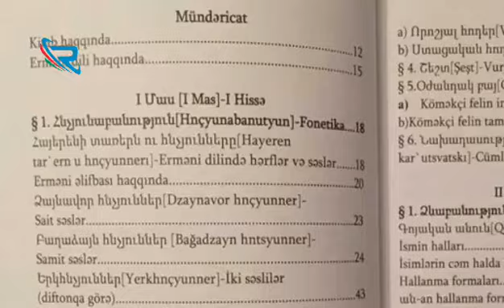Ermənilərə Azərbaycan dili tədris edilir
▶ Reaksiya TV Müstəqil Azərbaycanın MİLLİ REAKSİYAsıdır!
▶ Reaksiya TV "Reaksiya Media Group" MMC - yə daxil olan online televiziyadır

▶Reaksiya TV - yə maddi dəstək olmaq üçün Azərbaycan üçün kart hesabı nömrəsi: 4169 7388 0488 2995
XARİCDƏN DƏSTƏK OLMAQ İSTƏYƏNLƏR ÜÇÜN
Rekvizitlər
Alan bankın adı
Kapital Bank OJSC, Inshaatcilar filiali
Filialın kodu
201360
Valyuta
AZN
VÖEN
SWIFT
AIIBAZ2X
Hesablaşma hesabı
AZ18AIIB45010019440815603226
Təyinatda mütləq göstərilməli
QARIBOGLU ZAUR QARIB AZ22AIIB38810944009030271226, 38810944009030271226

XÜSUSİ QEYD: Verilişlərdə qonaq qismində çıxış edən şəxslərin fikirlərinə görə televiziya məsuliyyət daşımır. Yayımlanan məlumatlarda hər hansısa fiziki yaxud hüquqi şəxsin adı hallanırsa, istənilən şəxs yazılı və yaxud şifahi formada öz mövqeyini televiziyaya çatdıra bilər. İstənilən halda, qarşı tərəfin mövqeyini işıqlandırmağa hazırıq.

▶ Reaksiya TV Azərbaycanda hadisələrə milli reaksiya verən internet televiziyasıdır.